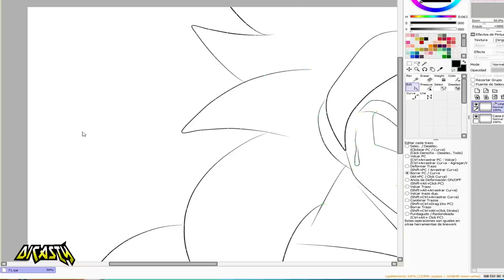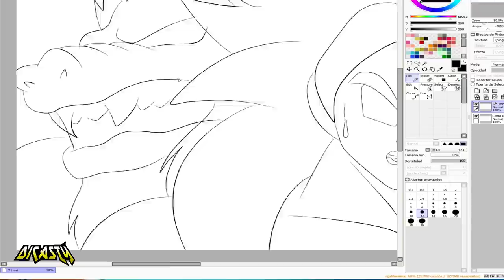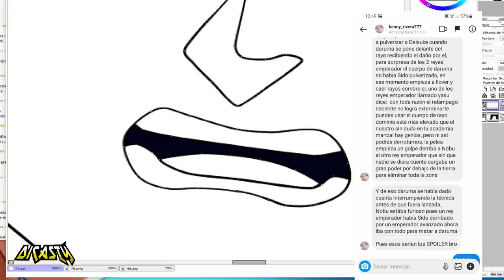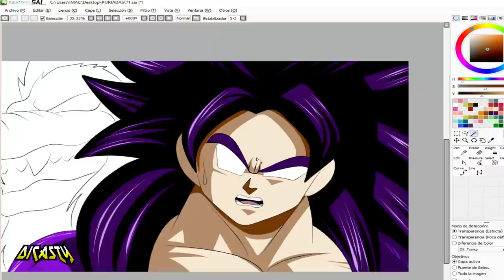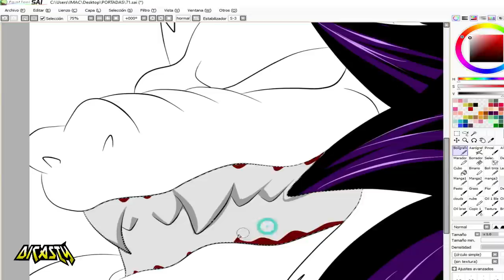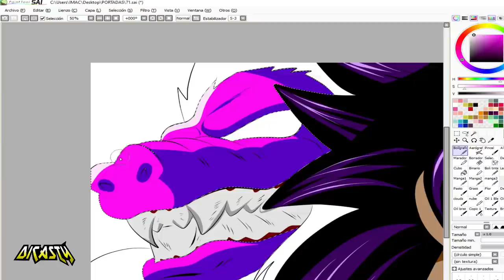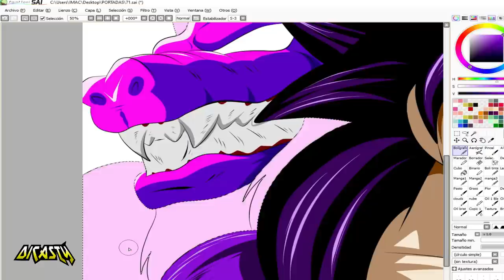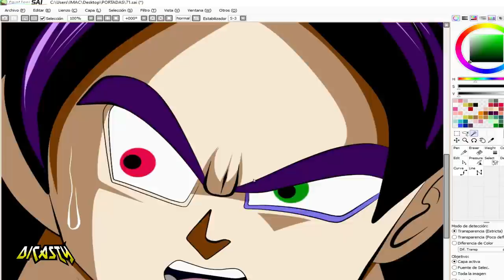CAPITULO 92 | DARUMA VS LOS REYES EMPERADOR | SUPER SOPILERS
DARUMA MUESTRA SU PODER CONTRA LOS REYES EMPERADOR

Únete a este canal para acceder a sus beneficios:
Title 17, US Code (Sections 107-118 of the copyright law):
En este video veremos:
-GOKU Y VADOS SE ENAMORAN
- Dragon Ball Super Temporada 2
- moro vs goku ui
goku y vados
goku vegeta ui
dragon ball super new movie
dragon ball heroes
super dragon ball heroe
broly y goku